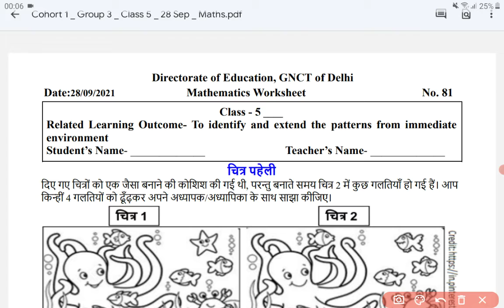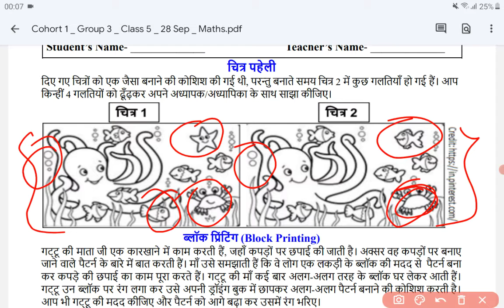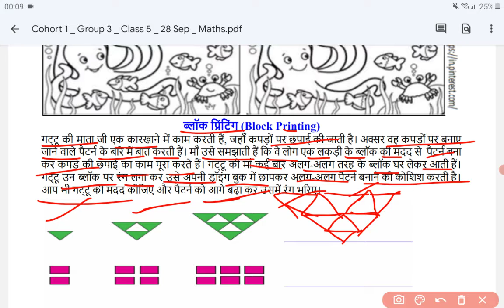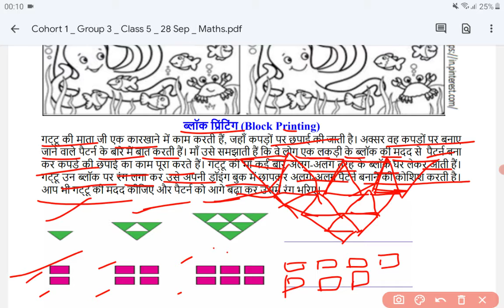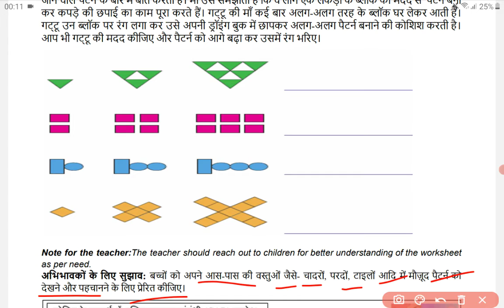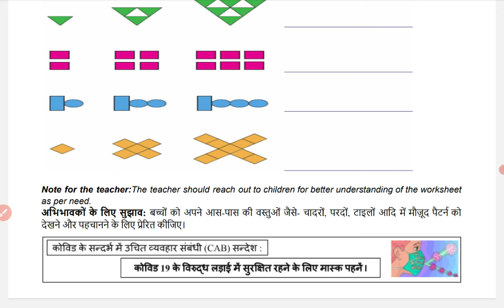Class 5 Mathematics Worksheet 81 (28-09-2021) Tuesday | DoE Delhi | Block Printing